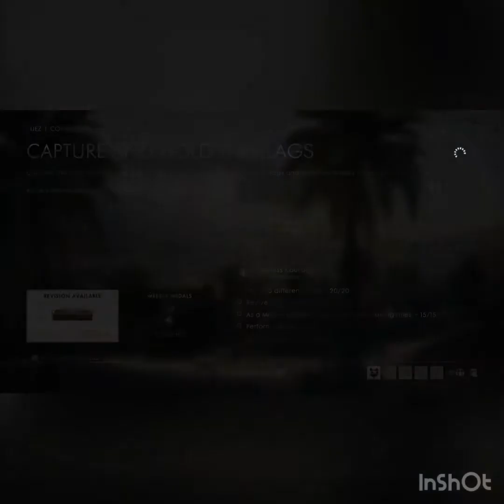Battlefield 1 Suez conquest gameplay (No Commentary)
Sorry if there is a random cut in the middle of the video my recording stopped but you guys didn’t miss much excitement. I’ll start trying to do more gaming videos for you guys if you like this.